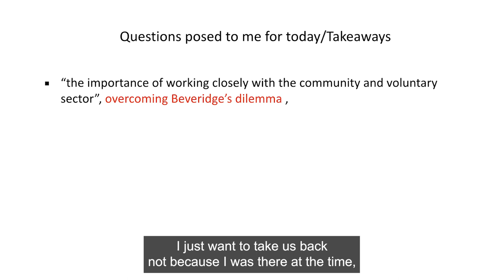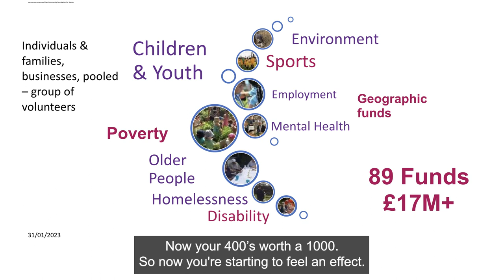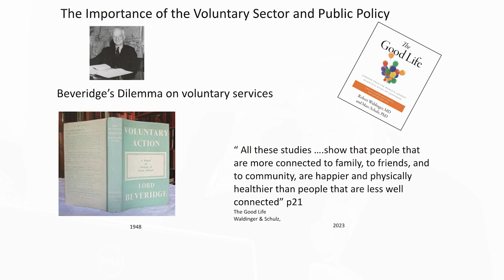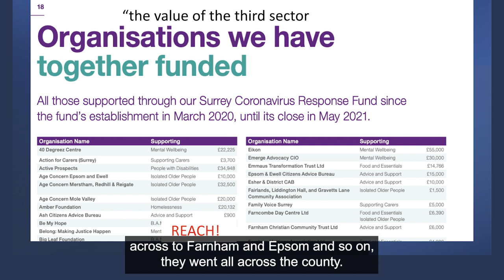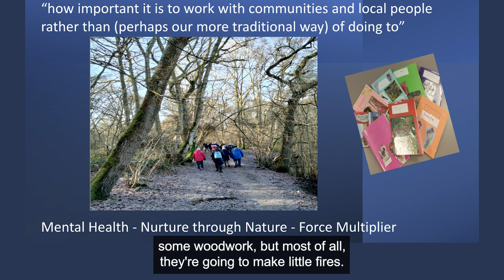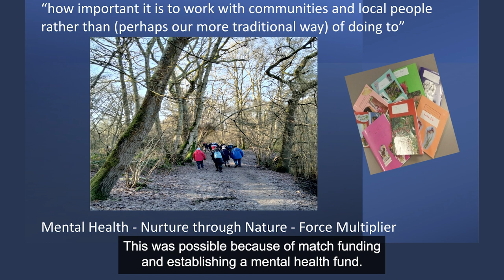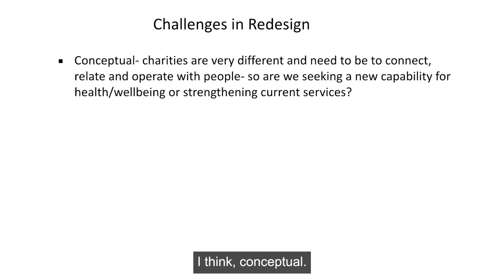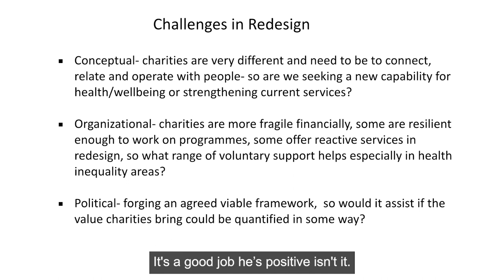Surrey Heartlands Expo 2023: Sir Denis O'Connor plenary sesssion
On Wednesday 1st February 2023, we held our first ever Surrey Heartlands Expo event, which brought together partners from across our health care system – including health and care colleagues, Surrey County Council, district and boroughs, representatives from the voluntary, community and faith sector and many others – to share best practice and network.

This video features Sir Denis O'Connor, Community Foundation for Surrey Chair, discussing the voluntary sector and integrated care in Surrey.